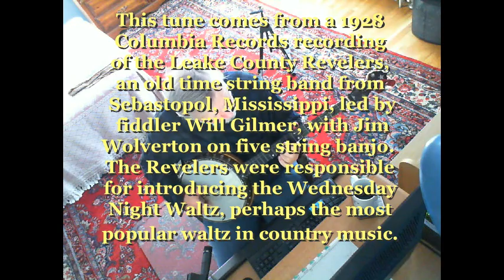Monkey in the Dogcart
I first heard this Mississippi fiddle tune played by Boston area fiddler John Reddick.  John and I have been working for awhile on a joint mission to learn more tunes in the key of C, and this is a good one.  I am three finger picking my 1902 Fairbanks Whyte Laydie, in double C tuning (gCGCD).